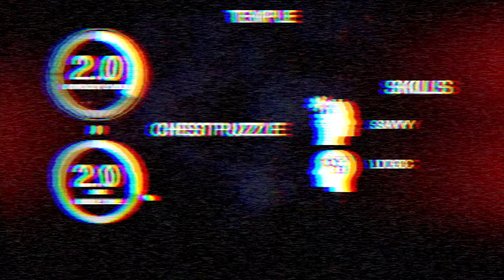TREASURE CHEST PUZZLE Escape room puzzle, Escape room gadget.